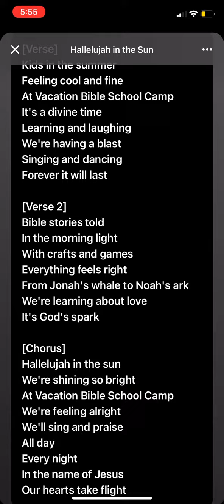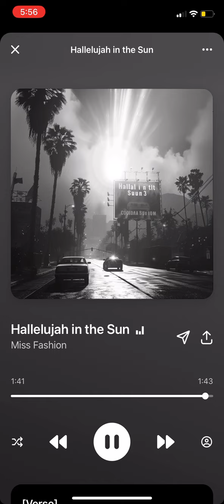Hallelujah in the sunlight at vacation Bible school camp ￼